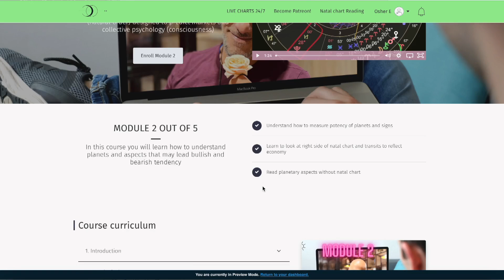WINNERS IN CHAOTIC TIMES (FALL 2022)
Hold tight, be strong, remember (fight to protect) your values and rights or lose theme. Summer 2023 venus to retrograde in Leo; as recording this video Aug 30th 2022 (Venus 23º Leo) quincunx both Pluto and Neptune; calling us to listen to our heart, to keep it clean, pure and innocent - going with your truth even if to break the norms and other people expectations.

I'm going to speak deeper about nature of this time.